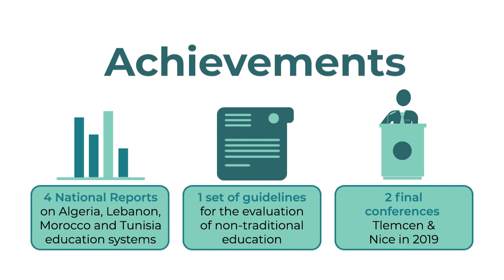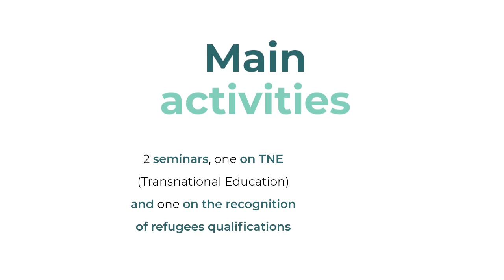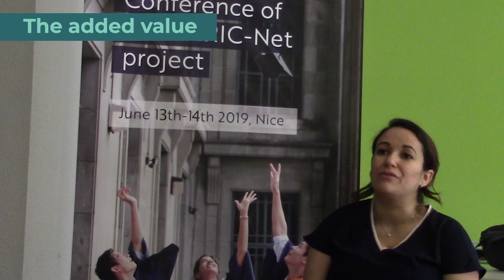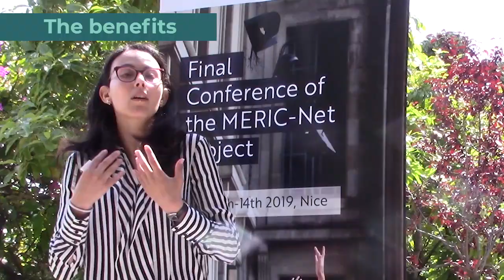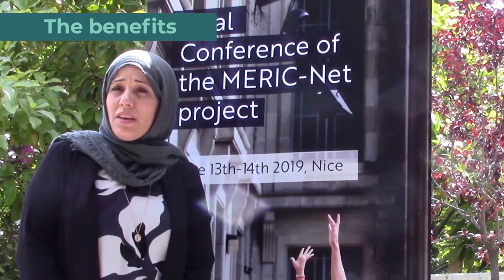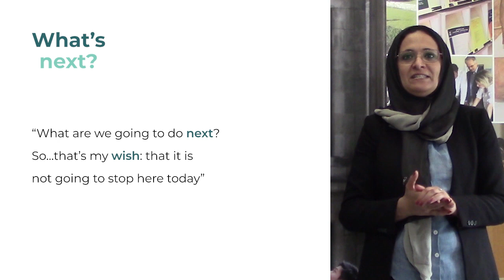MERIC Net Final video